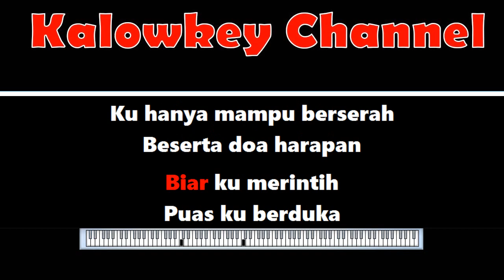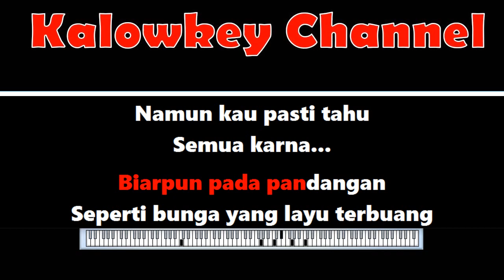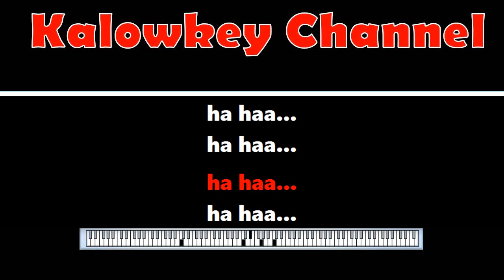Inka Christy - Rela 🎶Karaoke Lower Key Nada Rendah